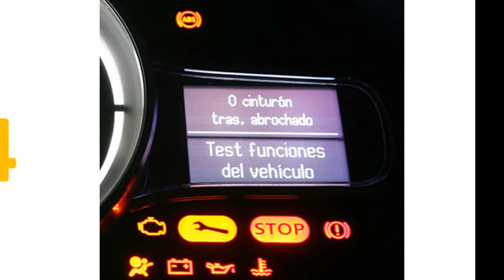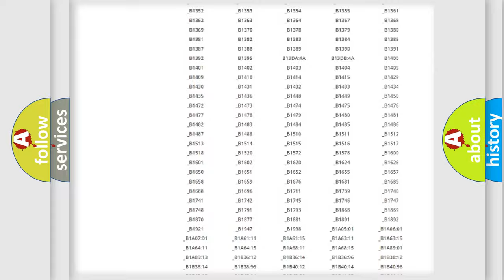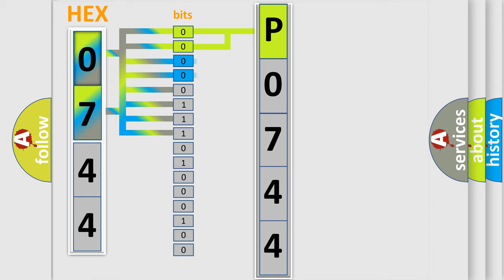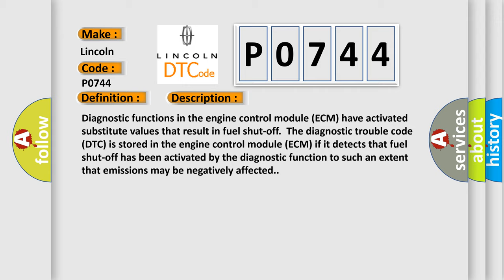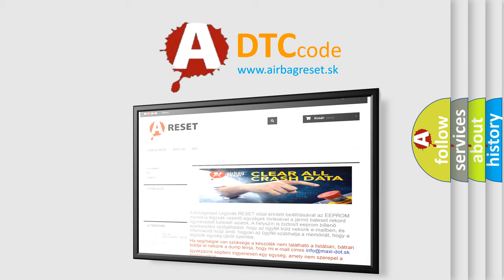DTC Lincoln P0744 Short Explanation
Contents:
0:21 Basic DTC analysis according to OBD2 protocol standard.
1:48 Insight into programming
2:58 A diagnostically understandable description of the Diagnostic Trouble Code
3:05 Basic error definition

Make:
Lincoln
Code:
P0744
Definition:
High Emissions. (Faulty Signal)
Description:
Diagnostic functions in the engine control module (ECM) have activated substitute values that result in fuel shut-off.The diagnostic trouble code (DTC) is stored in the engine control module (ECM) if it detects that fuel shut-off has been activated by the diagnostic function to such an extent that emissions may be negatively affected.
Cause:
Faults that are detected by another diagnostic function and whose substitute values result in fuel shut-off.